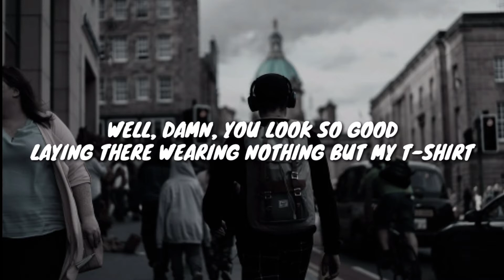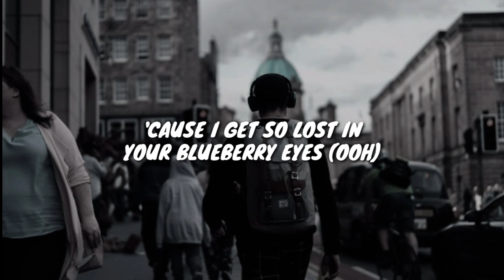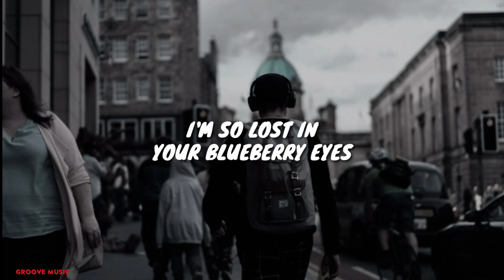Max - Blueberry Eyes (Lyrics) Feat. Suga of BTS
Max - Blueberry Eyes Feat. Suga of BTS

(Verse)
Damn you look so good
Laying there wearing nothing but my t shirt
Your body’s a neighborhood
Wanna drive my lips all around it

(Pre)
Cause I’m holding my breath
Wondering when you’re gonna wake up in my arms
Head on my chest
My heart’s beating

(Chorus)
Kiss you each morning
With strawberry skies
I get so lost in
Your blueberry eyes
I’m running through my dreams
To see you in the light
Cause I get so lost in
Your blueberry eyes

nae geurimjareul gareun hanjulgi bicc
eodupgimanhan nae salmeul dwijibeo noheun neo
na eojjeomyeon amugeosdo aniji
neoreul mannagijeonen geujeo bojalgeot eopsdeon na
bojalgeot eopsdeon na
geujeon nae salmeun da
harureul daechung ttaeugie geupgeuphaesseossjanha yeah
uriui nat uriui bam geurae uriui salm
u AR e MY light seorol jitaenghaneun beot seoroui tat

(Chorus)
With strawberry skies
Your blueberry eyes
Your blueberry eyes